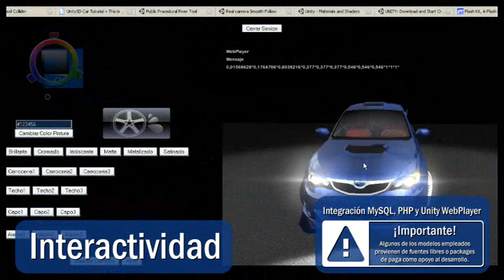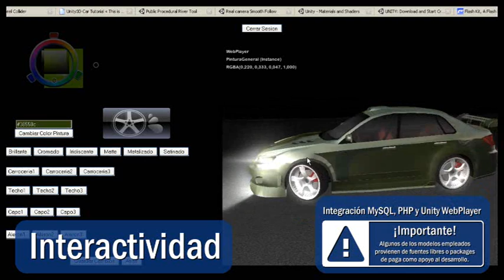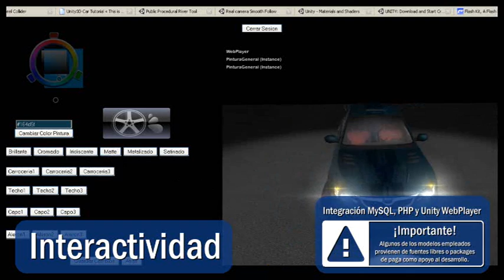Portafolio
Desarrollo de algunos trabajos realizados con Unity